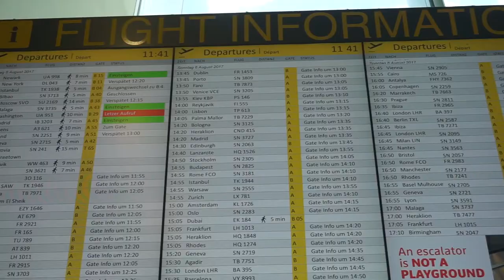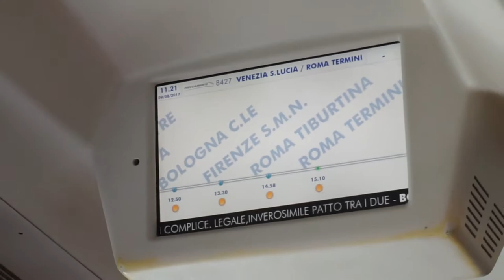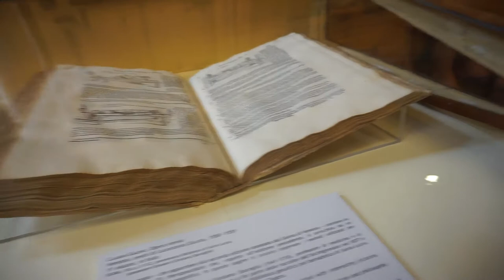Italy 2017 | Eating Gelato in Italy | Venice and Bologna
Here is part two of our honeymoon vlog: our time in Venice & Bologna, Italy! We loved Italy so much and can't wait to return.